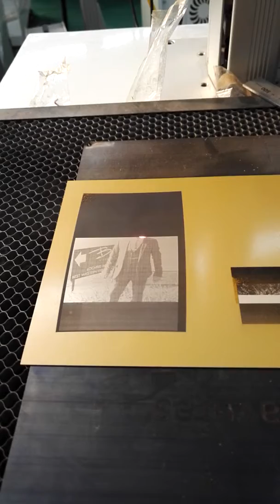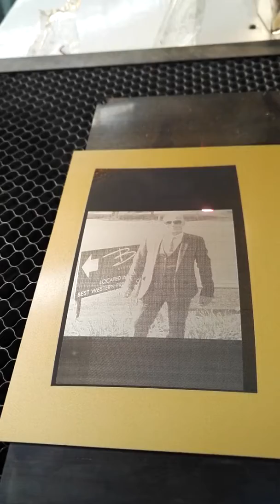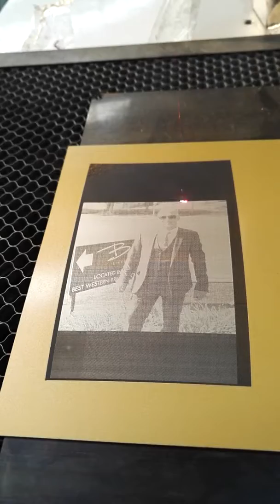laser marking machine engraving photos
Skype: aollaser009